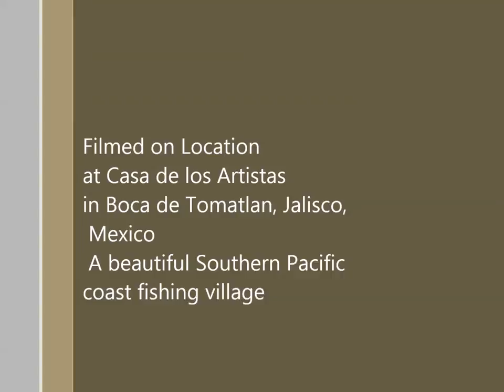Sterling Edwards Southwest sunset demo x2 speed short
During his workshop week at the Casa de los Artistas in Feb. of 2013, master watercolor artist/instructor, Sterling Edwards did numerous painting demo's for the participants. In this quick demo Sterling was explaining the process and techniques he uses for creating a Southwest Sunset. It was produced by our intern/partial scholarship recipient from that winter, Lori Boast from Canada. If anyone is interested, or knows someone that would be, we are interviewing for next winters intern/partial scholarship recipients, (2).

Sterlings workshops at the Casa are always fun, educational, inspiring, and eye opening. He is a popular workshop instructor and his workshops fill quickly. Reserve your space at the next Sterling Edwards workshop at the Casa de los Artistas in the charming fishing village of Boca de Tomatlan, 10 miles South of Puerto Vallarta on Mexico's gorgeous Pacific Coast.